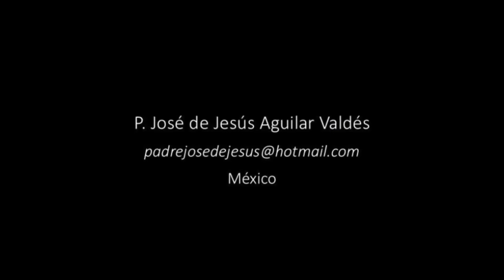San Arcadio en 1 Minuto - El Santo del Día - 12 de Enero